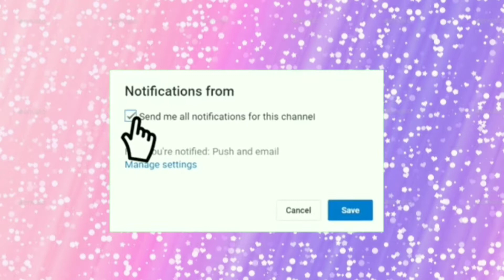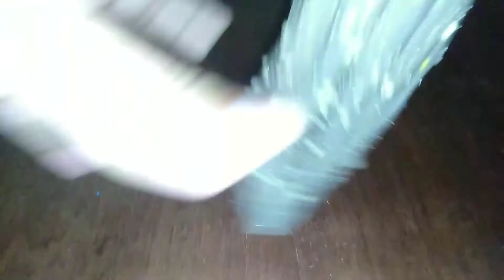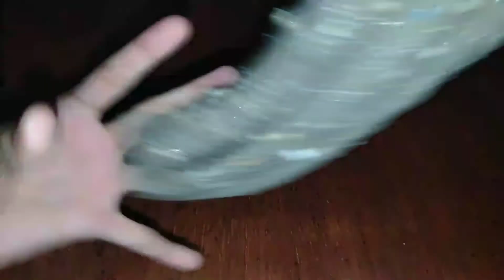#27 Slime smoothie 😥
Hi guys so yun kunti nalang slime natin how sad piro para sainyo at sa vlog lavan hahahaha 😂😂😂

Bredget Quebada channel

GIVE AWAY MICHANICS

1SHARE ONE VIDEO ON FACEBOOK AND USE # yanyanjacutinaslimekitgiveaway

2 watch b-day cake slime and like the video
And comment kayo don Kung bakit kayo Ang dapat manalo